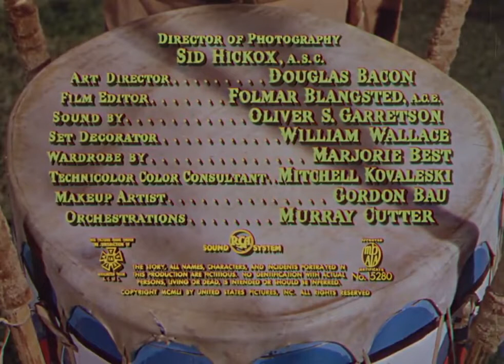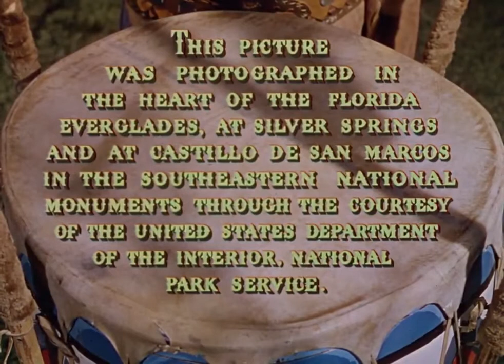Distant Drums 1951 HD COLOR 1080p Gary Cooper, Mari Aldon, Richard Webb Movie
Gary Cooper stars in this 1951 film about the Second Seminole War in the Territory of Florida in 1840. (Note: Japanese subtitles to 遠い太鼓 "Toitaiko" and brief .